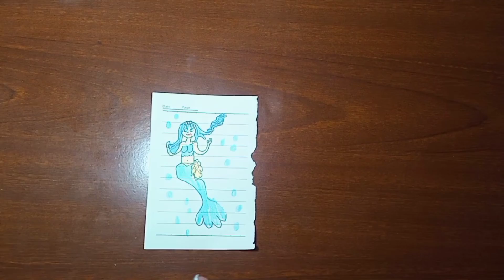How to draw mermaid/ngỗng béo TV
Cảm ơn bạn đã xem video của Ngỗng
Ngỗng hy vọng các bạn thích video !! và xin đừng quên Like và Đăng ký !!!
Ngỗng luôn yêu thích những bình luận tốt đẹp, vì vậy hãy cho Ngỗng thật nhiều nha :3
©  Bản quyền Thuộc Ngỗng béo tv đối tác : METUB Network"
©  Copyright by Ngỗng béo tv & METUB Network